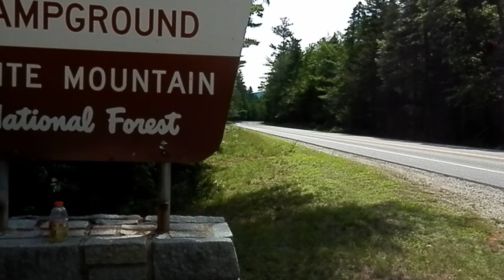Hancock 4700 air whistle on the Kancamagus Hwy NH